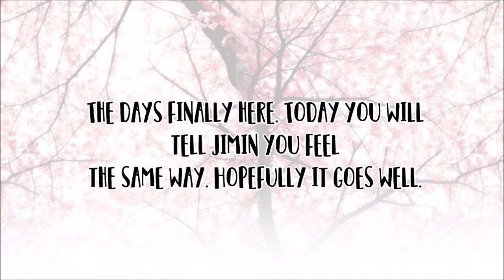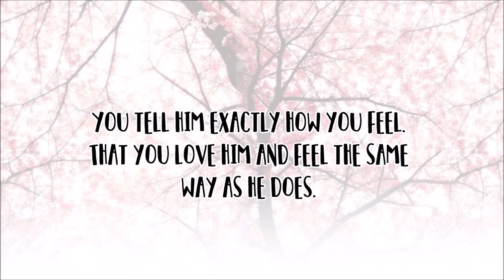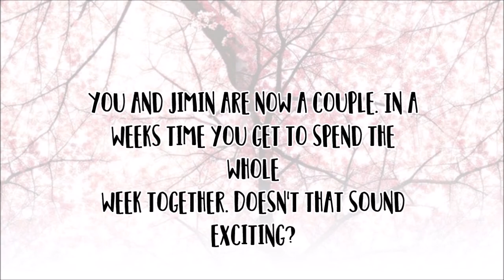BTS Imagine - Jimin pt 2 - Official Couple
Part 2 of the Jimin series xD